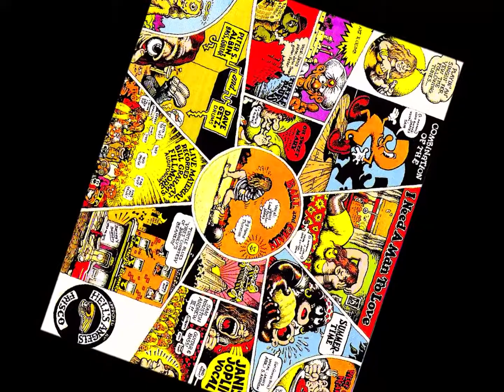I Rena - Move Over (Remake of Janis Joplin song)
Η I Rena στην καλύτερη ίσως ερμηνεία της.. μέχρι την επόμενη! Το κανάλι EPITOPOU MAPS στηρίζει έμπρακτα τους λάτρεις της καλής μουσικής. Γι' αυτό είναι ανοικτό σε όποιον/α θέλει να προβάλει το τραγούδι του ή τις φωνητικές του δυνατότητες.